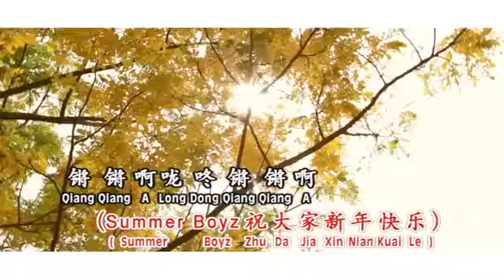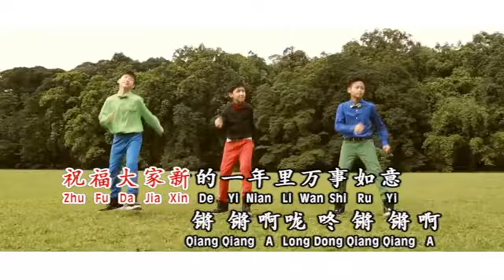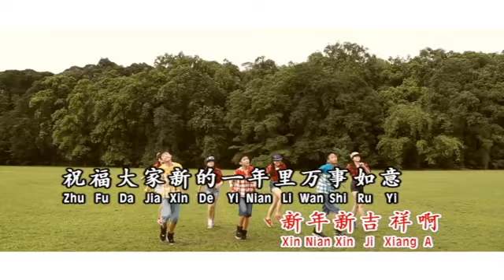XIN NIAN QIANG QIANG - (E-KIDS) CHINESE NEW YEAR SONG